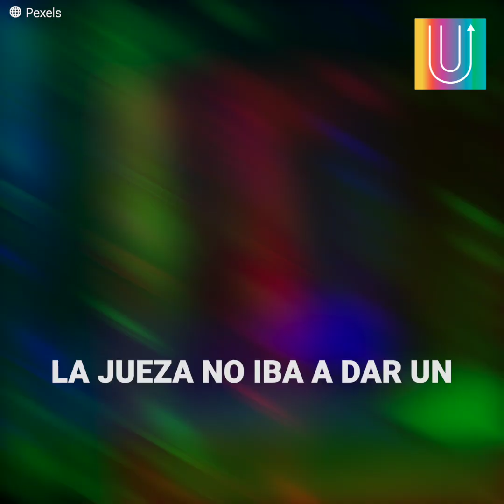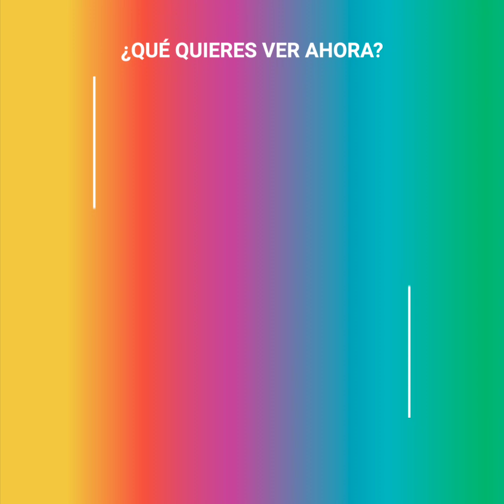Actriz es enviada a prisión por publicar una foto con su hijo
Akuapem Poloo, una actriz ghanesa, fue enviada a prisión por 90 días, luego de subir una fotografía sugerente junto a su hijo en el día de su cumpleaños.